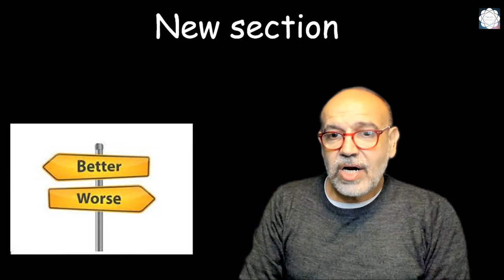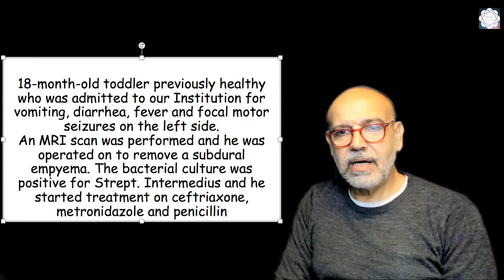New Section in NeuroTakeAway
Hi there!
Here's my latest video with the new section on the channel.
Dr. Carlos Rugilo.